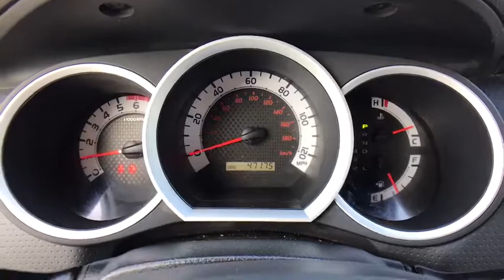2015 Toyota Tacoma Broken Arrow, Pryor, Tulsa, Oklahoma City, OK, Wichita KS D480A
Bartlesville CDJR
3250 SE Washington Blvd

FUEL EFFICIENT 21 MPG Hwy/17 MPG City! PreRunner trim. CD Player, Bluetooth, iPod/MP3 Input. READ MORE! KEY FEATURES INCLUDE: iPod/MP3 Input, Bluetooth, CD Player. MP3 Player, Child Safety Locks, Electronic Stability Control, Bucket Seats, Brake Assist. MORE ABOUT US: If you're looking for used cars in Bartlesville, OK, we have a large inventory to choose from. From used cars, trucks, sport utility vehicles to mini-vans, our selection has something for every person and need. Our inventory of quality pre-owned vehicles has people from all over the Tulsa region coming to our dealership. We offer great deals on our used cars and can help you finance them as well. Fuel economy calculations based on original manufacturer data for trim engine configuration. Please confirm the accuracy of the included equipment by calling us prior to purchase.